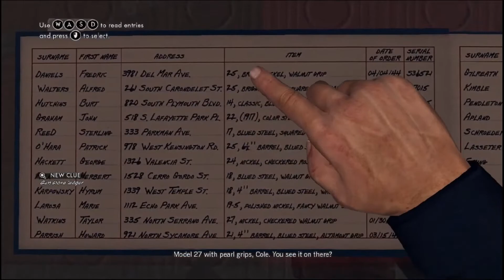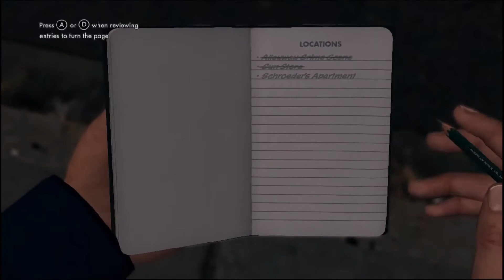L. A. Noire Gameplay Walkthrough Part 1 - Patrol Desk - Upon Reflection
The first case in this game L. A. Noire is out now. The name of this case is "Upon Reflection" and it belongs to the Patrol Desk Cases.

So, enjoy it guys.